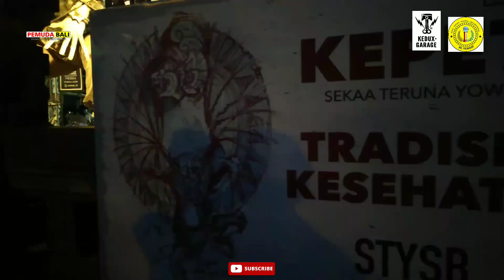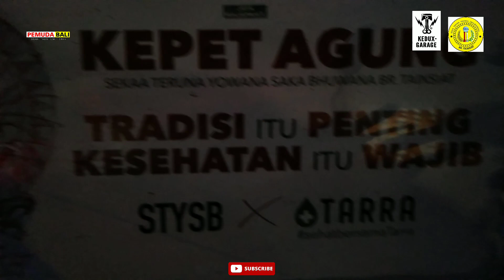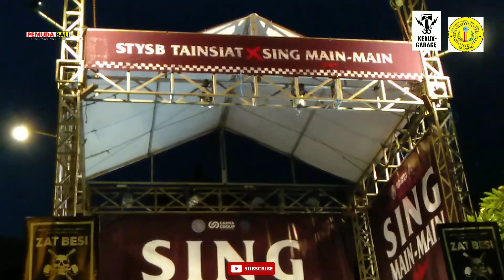UPDATE KEPET AGUNG. H-1 LANGSUNG DARI LOKASI BANJAR TAINSIAT - KEDUX GERAGE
Jangan lupa subscibe untuk dukung Pemuda Bali agar tetap bersemangat memberikan hiburan tentang seni,budaya, tradisi yang ada di bali...

SELAMAT MENONTON√

Untuk temen" yang ingin saya bantu dokumentasi tentang Budaya, Tradisi, Seni dan Hiburan yang ada di Bali ( FREE ) Tinggal DM saya di...